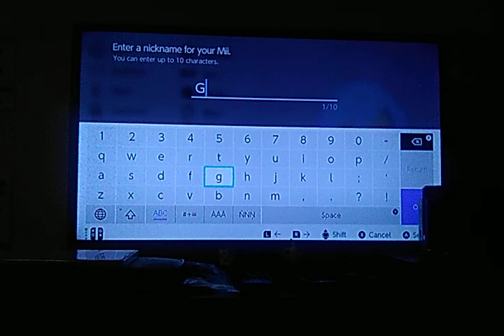Gil (My OC's) Mii Tutorial